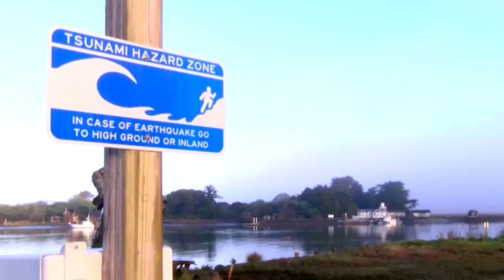Chilean Emergency Management Officials Visit Cal OES (SPANISH VERSION)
La colaboración entre California y de Chile sigue creciendo más fuerte después de una visita reciente a California por oficiales de la Oficina Nacional de Emergencia del Ministerio del Interior y Seguridad Pública de Chile (ONEMI). Con geografía y riesgos de desastres similares y el deseo de aprender unos de otros, California y Chile se han asociado para compartir mejores prácticas, entrenamiento, e intercambio de información para fortalecer los sistemas del manejo de emergencias.